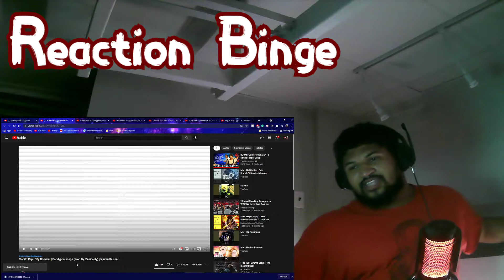Holy Production, Batman (Mahito Rap By Daddyphatsnaps)